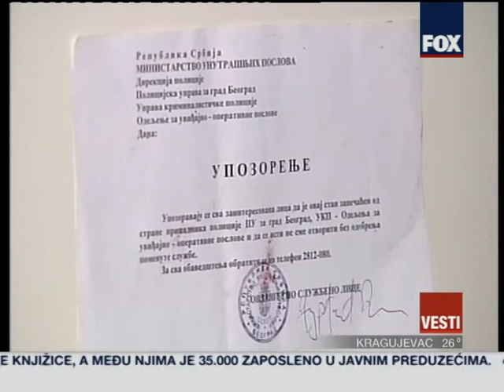DVOSTRUKO UBISTVO U BEOGRADU